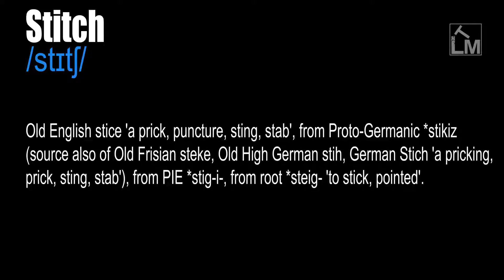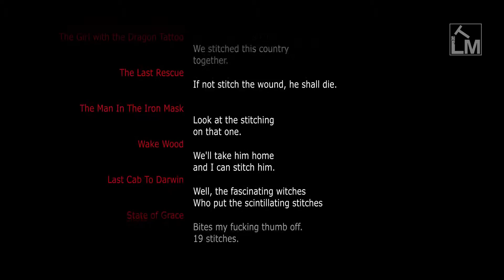Stitch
/stɪtʃ/

(Noun) A single pass of a needle in sewing. The loop or turn of the thread thus made. A sharp pain under the ribcage, often caused by not breathing when running or laughing.

(Verb) To sew two things together, or to repair something by sewing. To weld together through a series of connecting or overlapping spot welds. To unite into a single whole.

Old English stice 'a prick, puncture, sting, stab', from Proto-Germanic *stikiz (source also of Old Frisian steke, Old High German stih, German Stich 'a pricking, prick, sting, stab'), from PIE *stig-i-, from root *steig- 'to stick, pointed'.